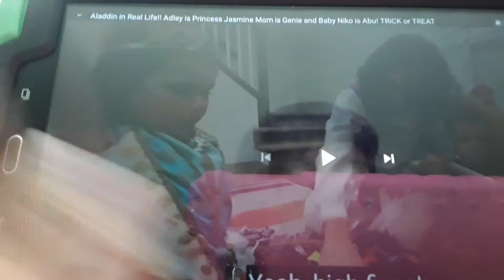subscribe a for adley channel And subscribe and channel is shonduras